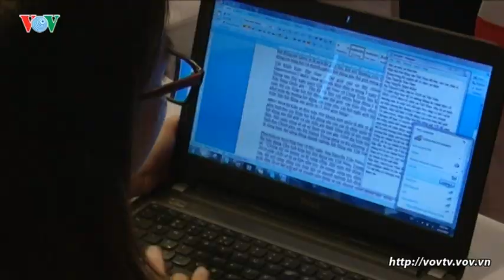Hội nghị Bất động sản quốc tế - IREC 2018.